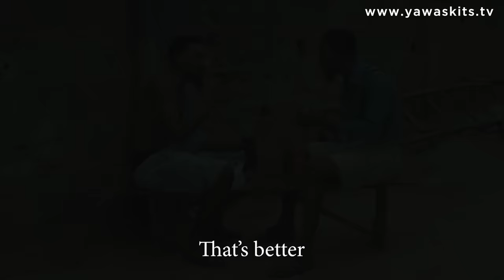KNOCKOUT (YAWA SKITS, Episode 32)